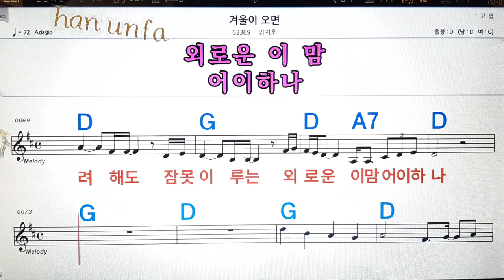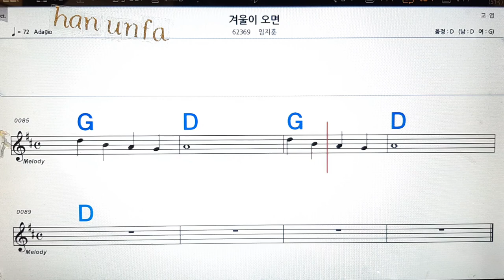겨울이오면/임지훈💋노래방, 통기타 , 코드 큰악보, 가라오케, 반주💖Karaoke, Sheet Music, Chord, MR